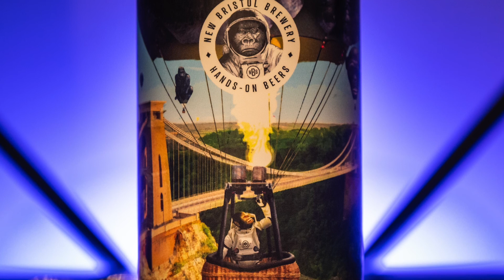Bristolian Rhapsody by New Bristol Brewery [Is This Just Fantasy Beer Review]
New Bristol Brewery describe their Bristolian Rhapsody as; A deep chestnut coloured ale with caramel malt sweetness and subtle notes of spice and orange. Mellow bitterness with a satisfying finish.

New Bristol Brewery describe themselves as; New Bristol Brewery is a small, but daring, brewery located slap bang in the middle of Bristol. Owned and operated by us, husband and wife team, Noel and Maria.

MY FAVOURITE EQUIPMENT:
🎥 Nikon Z6
🎥 Nikon Z Lens 24-70mm
🎥 Nikon Z Lens 50mm
🎥 GoPro Hero
🎤 Rode VideoMic GO

I am a participant in the Amazon EU Associates Programme, an affiliate advertising programme designed to provide a means for sites to earn advertising fees by advertising and linking to Amazon.co.uk.

If you enjoyed this video and my channel content then you may also enjoy Lord's Brewing Co, Paul's Beer Reviews, Real Ale Craft Beer, Pint Sized, Blue Van Man, Robbie Knox, Scott & Wanda's World and Chris The Butcher.